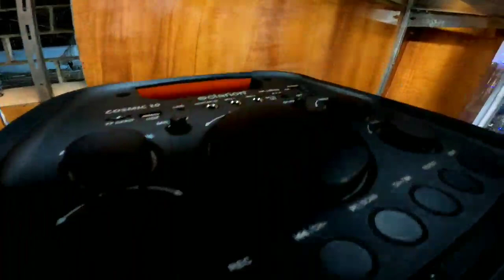wholesale electronics ইমান কমত কতো নাপায় cheapest tv freez sound system speaker @digital electronics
Shop address below👇

Digital electronics
s.s road lakhtokia, Fancybazar, Guwahati
mb.8638301653

my instagram id👇

diganth_deka

Check my channel diggu159  for👇

chor bazar guwahati
electronics Wholsale market
cheapest market guwahati
wholesale market guwahati